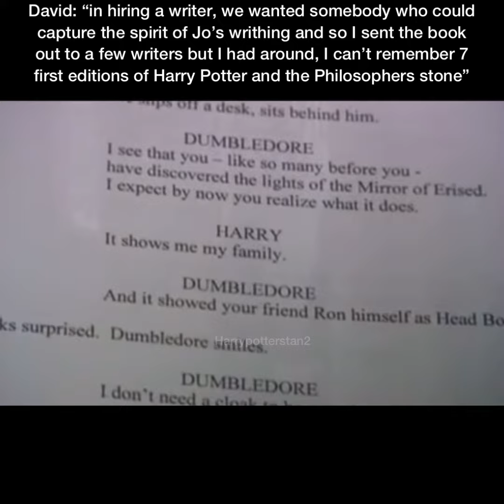Harry Potter and The Philosophers Stone - Casting Dumbledore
Philosophers Stone- Casting Dumbledore behind the scenes